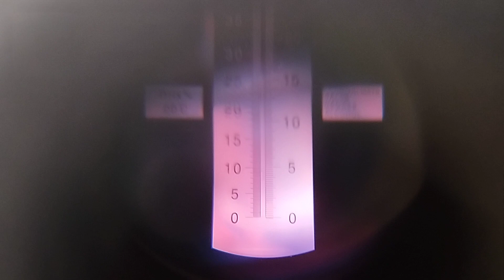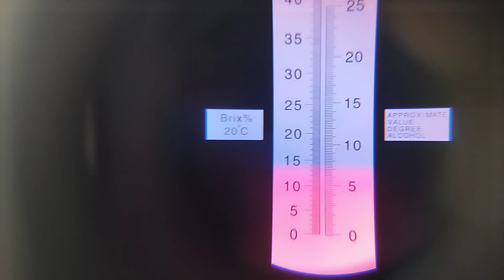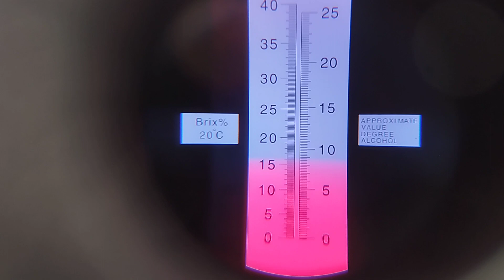Коламбия Санрайз самый ранний и сладкий коммерческий сорт ежевики. Сравниваю с Каракой Блек.